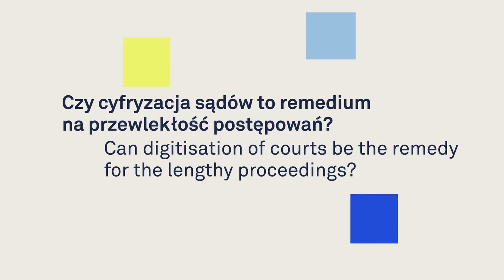Czy cyfryzacja sądów to remedium na przewlekłość postępowań?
Prezentujemy pierwszą rozmowę z cyklu Nowe Technologie - Nowa Sprawiedliwość - Nowe Pytania, w której eksperci rozmawiali o tym, czy cyfryzacja postępowań sądowych może przyczynić się do ograniczenia przewlekłości postępowań sądowych. W rozmowie udział wzięli:

- red. Ewa Ivanova, Gazeta Wyborcza
- dr Marcin Ciemiński, Clifford Chance Warsaw
- dr Piotr Kładoczny, Helsińska Fundacja Praw Człowieka.

Rozmowa została nagrana w ramach projektu Nowe Technologie – Nowa Sprawiedliwość realizowanego przez Helsińską Fundację Praw Człowieka we współpracy z Clifford Chance.